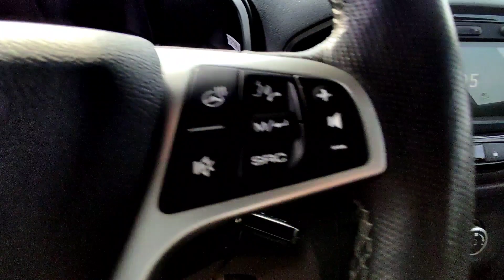LADA X-RAY LADA VESTA LADA LARGUS NARXLARI ANDIJON MOSHINA BOZORI 23 APREL 2022 YIL ЛАДАЛАР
Telegram kanalimiz ga ham obuna